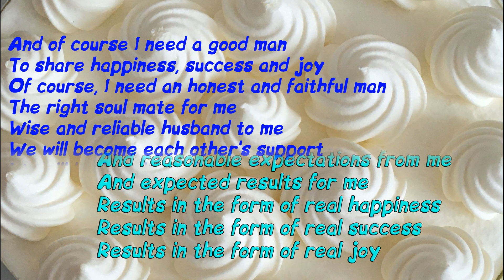Happy Birthday To Me, I sincerely congratulate myself, 187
Happy birthday
Happy birthday to me
I congratulate myself
I sincerely congratulate myself
I wish me
I sincerely wish me
Happy life to me
Health for 100 years to me
Smart action from me
Right dreams from me
And reasonable expectations from me
And expected results for me
Results in the form of real happiness
Results in the form of real success
Results in the form of real joy
And of course I need a good man
To share happiness, success and joy
Of course, I need an honest and faithful man
The right soul mate for me
Wise and reliable husband to me
We will become each other's support
We will be happiness for each other
At our age we need a reliable support
At our age, we need to be real happiness for each other
I turn 60 today
I am 60 today
And I believe that after 60 real life begins
I believe that after 60 true love begins
I believe that true happiness begins after 60
I believe that after 60, real success begins
I know that happy happiness comes after 60
Happy birthday to me today
Happy birthday and with the advent of a new sense of life by me today
With a reassessment of the values of life by me today
Happy Birth of a New Me Today